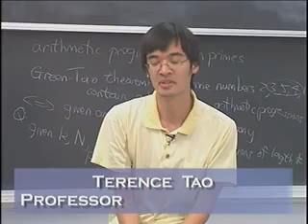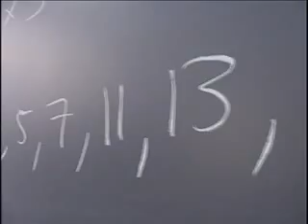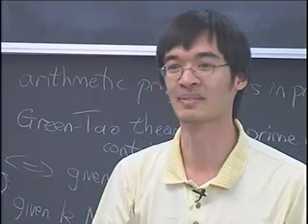UCLA Video Spotlight - Profile of Terry Tao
Profile of Field’s medal winner and UCLA math professor Terry Tao. [4/2007] [Science] [Show ID: 54067]